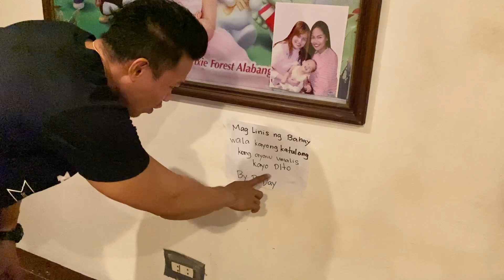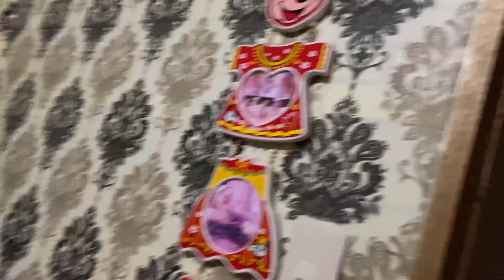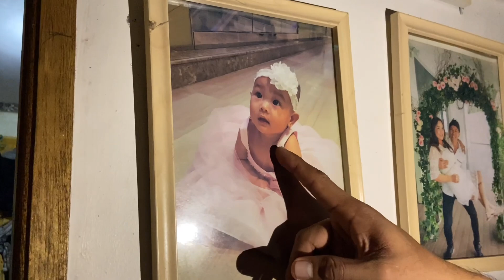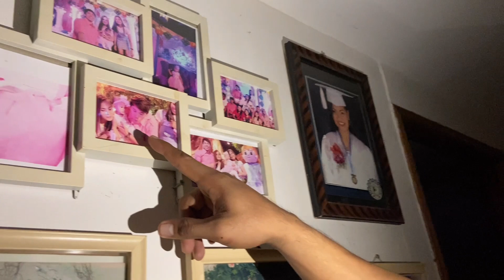Dito nagsimula lahat ng Pangarap| Lumang bahay tour|XMAS edition